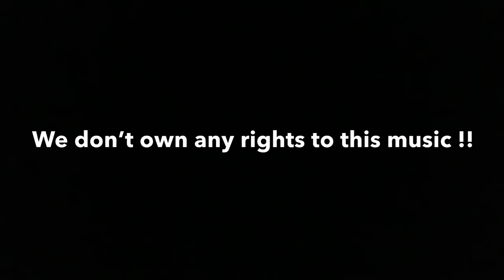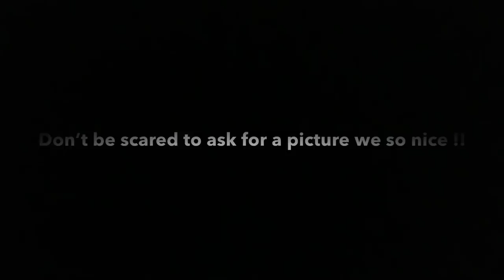QUEEN NAIJA CONCERT ( CLARENCE TOUCH MY HAND!!)